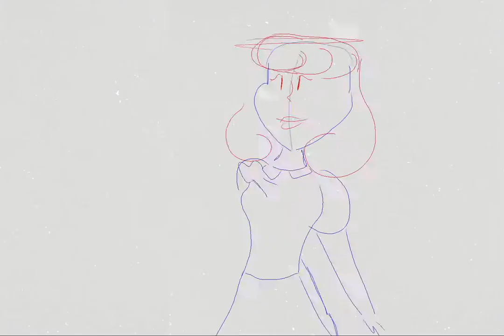Zebra Munchies POTS Animation Process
The animation process for the POTS shot in my short film Zebra Munchies, a 1950's style animated cereal commercial about Ehlers Danlos Syndrome, a rare connective tissue disorder.

Mom is voiced by Wendy Latella.

Film grain effect in After Effects.